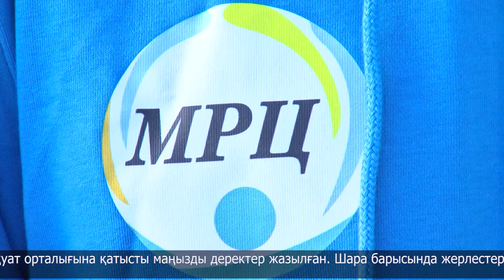Ақпараттық-түсіндіру жұмысы жалғасуда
Атом электр стансасының құрылысына қатысты референдумға 3 күн қалды.